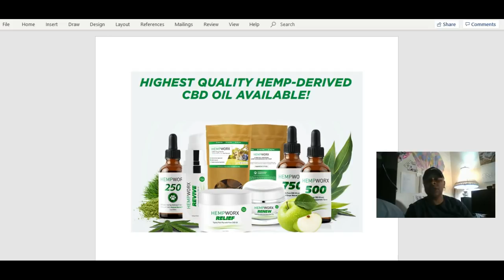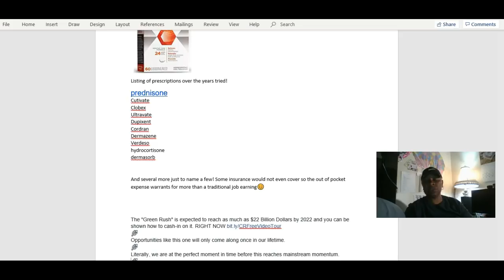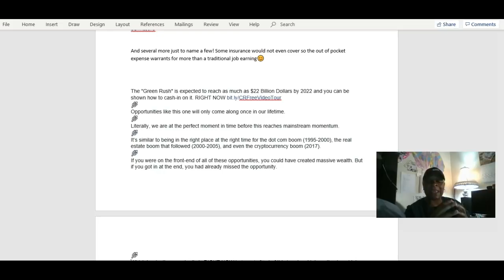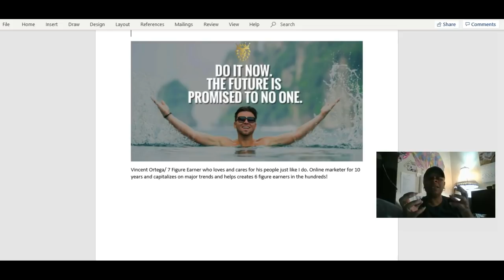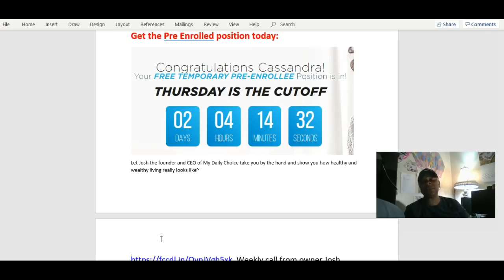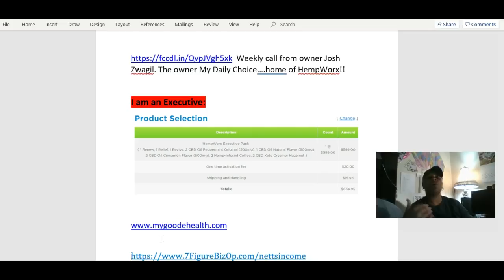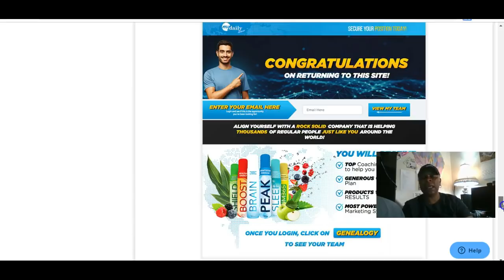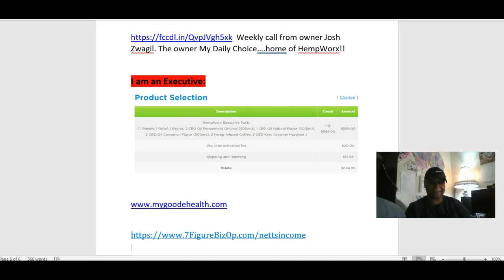MyDailyChoice Review with Global Opportunity Presentation and Plan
This is the Best System  am useing To Make A Full-Time Income Selling CBD Oil

My biggest WHY helped me to discover this journey. The product itself has many properties that will help the masses, but the discovery of helping my daughter ease into a healthier and more pain free environment helped me drastically make the decision that lead me back to the health and wellness industry once again. this time to stay:)

The abundance of fatty acids may make the oil an excellent choice for nourishing the skin and protecting it from inflammation, oxidation, and other causes of aging.

The authors of a 2014 review note that the topical application of hemp seed oil strengthens the skin and makes it better able to resist infection. The authors also suggest that hemp seed oil may be a helpful treatment for a range of skin issues, including:

✅ eczema
✅ dermatitis
✅ psoriasis
✅ varicose eczema
✅ lichen planus, an inflammatory skin condition
✅ acne rosacea

These benefits are likely to be due to the high quantity of beneficial fats and other helpful compounds in the oil. This is the reason I chose hempworx from My Daily Choice

More to come in the compensation in the next video. Stay tuned. because you will delighted with the bonuses that I have lined up for you stepping into this hempworx business with me and becoming a prominent team member willing to roll up your sleeves to change your health and create your wealth~

All video links below will show you how to make Full-Time Income using a very unique online marketing system called Hempworx / MyDailyChoice.

▼ TO PARTNER WITH ME

▼ FREE SAMPLE OF #1 CBD HEMP OIL